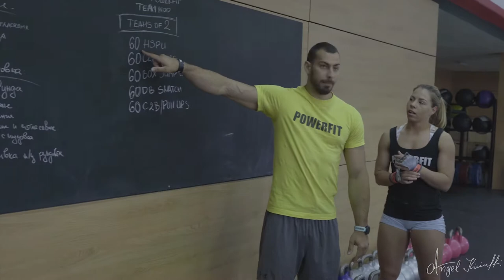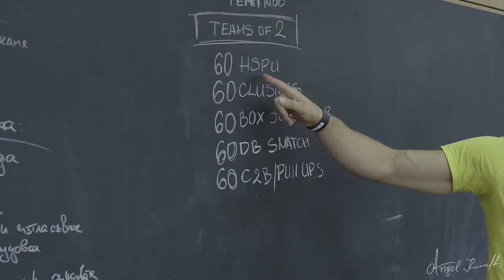Varna Throwdown 2018 Powerfit Plovdiv - R U Ready ???